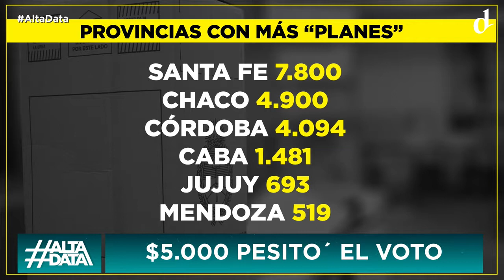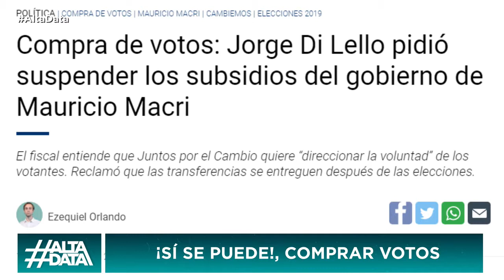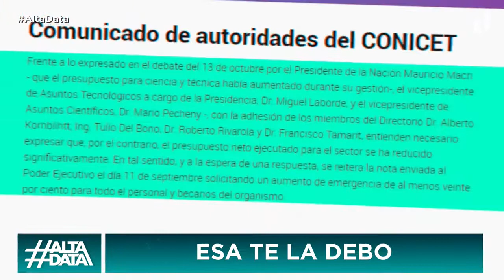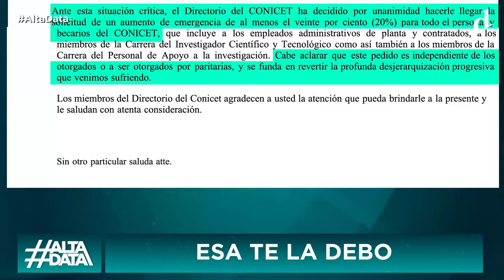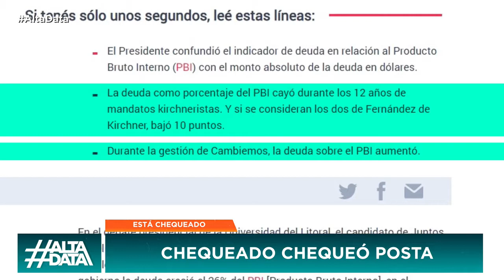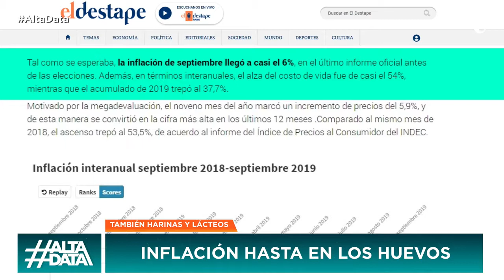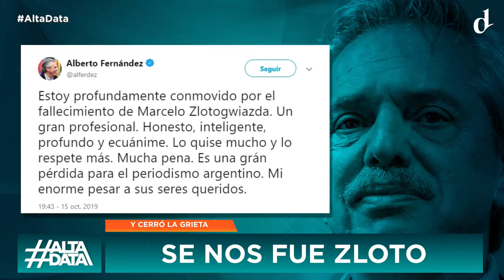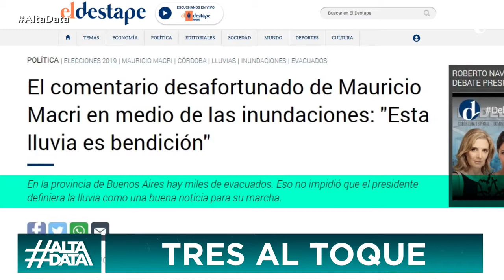EL DESTAPE - Macri paga $5.000 por un voto - AltaData - 16 10 19